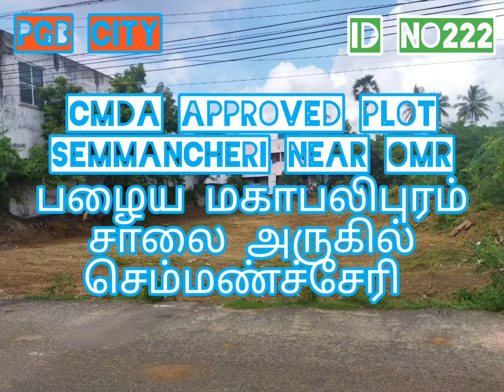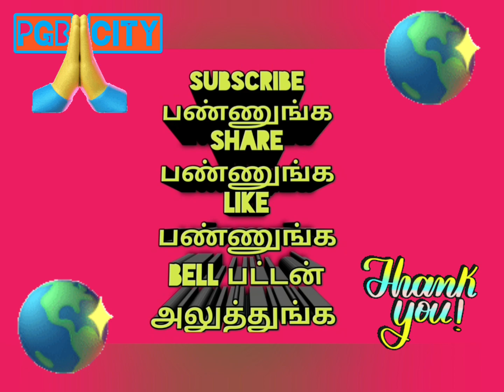ID No 222 Cmda Approved Plot Semmancheri OMR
Semmancheri OMR
OMR To Land 100 Meter
Full Sourrounding It Company Area
Cmda Approved Land
Land Area 7200 Square Feet
3 Ground Rate ₹ 2.25 Crore
Bank Action Property
🙏WELCOME 🙏